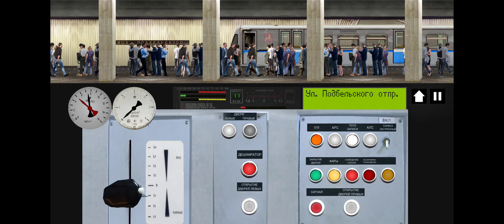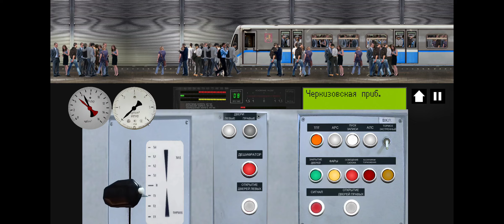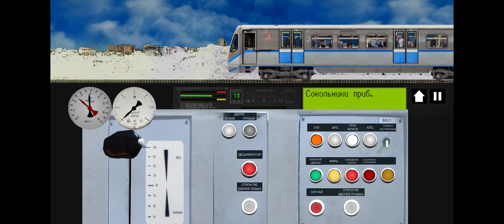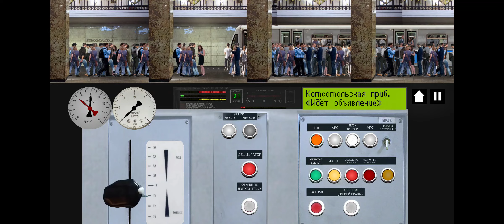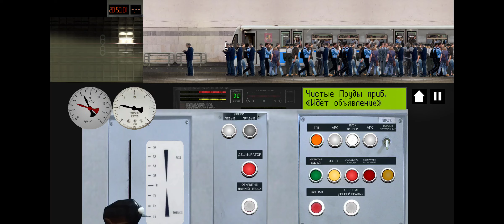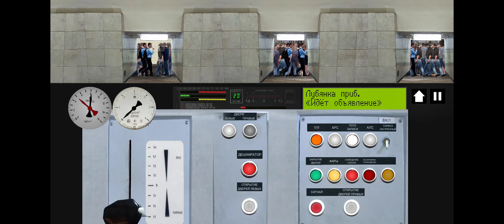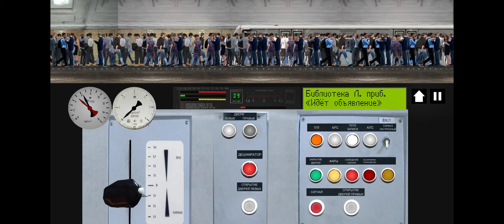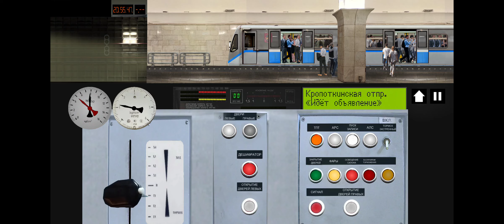Сокольническая линия на Русиче. Смена до Парка Культуры - Симулятор Московского Метро 2Д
Всем привет. Сегодня мы поиграем в Симулятор московского метро 2д. Играю на Android (Snapdragon 7 Gen 1).